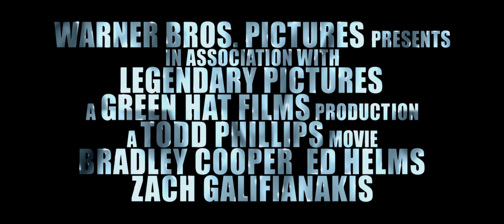The Hangover Part III (2013) Official Trailer [HD]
The Hangover Part III (2013) - in Australian cinemas May 23

This time, there's no wedding. No bachelor party. What could go wrong, right? But when the Wolfpack hits the road, all bets are off. Directed by Todd Phillips, starring Bradley Cooper, Zach Galifianakis, Ed Helms, John Goodman, Justin Bartha and Ken Jeong.